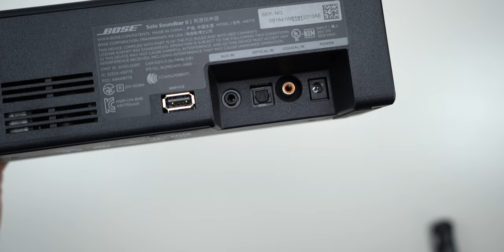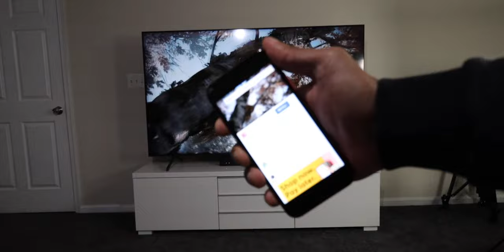Bose Solo Series ii Soundbar Review